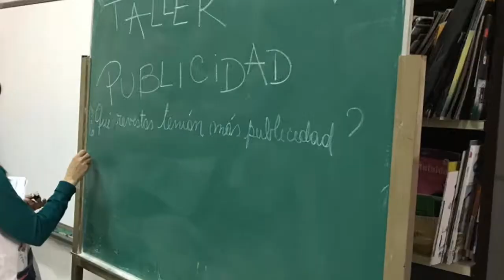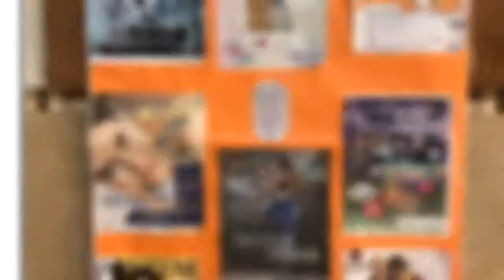Taller " La Publicidad en los Medios"